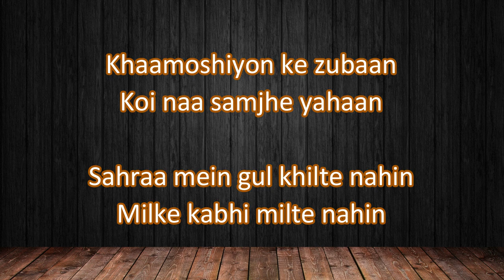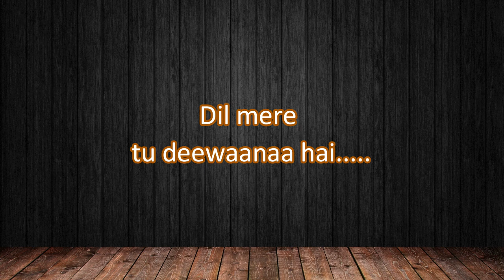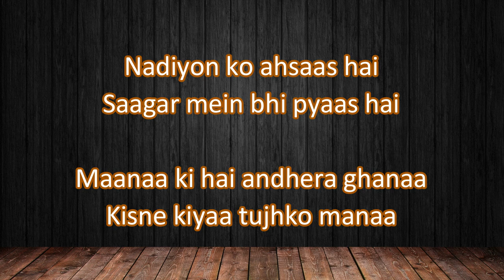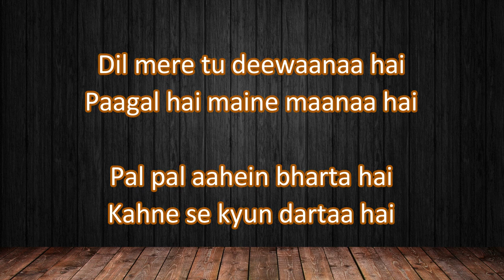Karaoke Dil Mere Tu Deewana Hai ( Male Version ) HQ Audio - Kumar Sanu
Title   : Dil Mera Tu Deewana Hai
Version : Karaoke Original Music
For     : Male

Thank's.